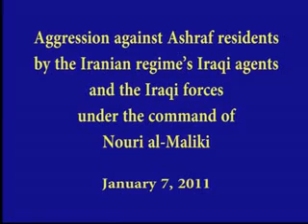Aggression against Ashraf residents, Jan. 7, 2011